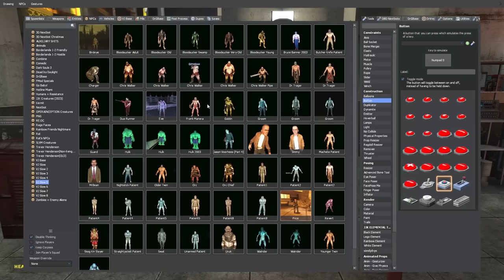How To Escape An Unstoppable Monster in Gmod